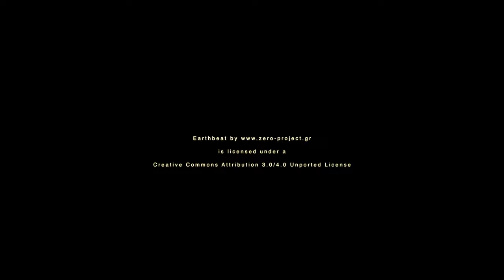Qatar Royal Family "Yasmine of the sea" Super Yacht!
Qatar royal family  super yacht docked at Cartagena Navantia shipyard for refits (to extend the aft swim platform and make it longer)  May 2021 .

The 80 m (260 ft) superyacht "Yasmine of the Sea" (Ex Stargate ) was launched at the Oceanco yard in Alblasserdam. The A Group designed the exterior , interior design by Camillo Costantini & The A Group. .She has two sister ships, the  Constellation and the  Indian Empress.

Owned by  Sheikh Hamad bin Khalifa bin Hamad bin Abdullah bin Jassim bin Mohammed Al Thani  a member of the ruling Al Thani Qatari royal family

Panasonic HC-X1500